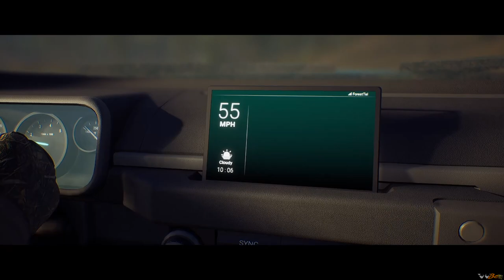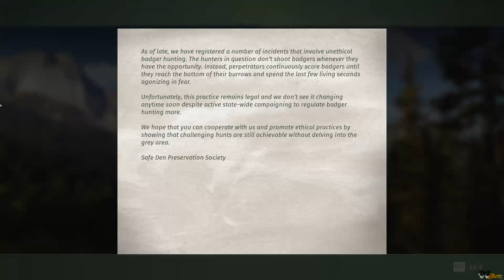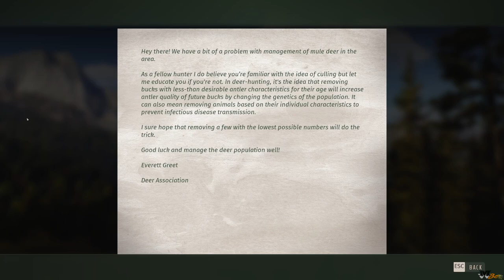Let's Try: Way of the Hunter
▶ Hey!!! In this video I go for the first time to check out the game: Way of the Hunter.

Become the new owner of a hunting lodge nestled among gorgeous habitats and rich animal populations. Explore vast open world environments and hunt with a premium selection of firearms. Enjoy the perfect hunt on your own or with friends in co-op.
This authentic hunting experience lets you explore and hunt in large open-world environments in the USA and Europe . Discover true to life animals in beautiful natural habitats and handle various detailed and highly realistic weapons. Way of the Hunter provides a highly immersive, completely integrated experience amongst stunning wildlife with true to live animal group behavior. Witness the changing of complex ecosystems that react and adapt to your input. Learn what it means to be a true hunter and put your skills to the test.
The Aurora Shores DLC for Way of the Hunter is coming to PC, PlayStation 5, and Xbox Series X|S on February 23rd, 2023. As a newly graduated Wildlife Trooper, your mission is to preserve the region's natural resources. Immerse yourself in the untamed wilderness and encounter 14 different species, from Kodiak Bears to Roosevelt Elk and beyond. As a trooper, it's up to you to manage the delicate ecosystem by controlling the population of certain species for the benefit of others. Discover the diverse beauty and open-world habitats of Aurora Shores, from verdant grasslands to soaring mountaintops and lush rainforests. Despite the harsh Alaskan winter, the region boasts breathtaking landscapes year-round. Explore the Nianuk Rise peaks and the sprawling Aivuk Rainforest, and be captivated by the idyllic charm of this unique wilderness.

📎👁‍🗨 Chapters:
0:00 Menu
1:25 Intro
4:44 Gameplay